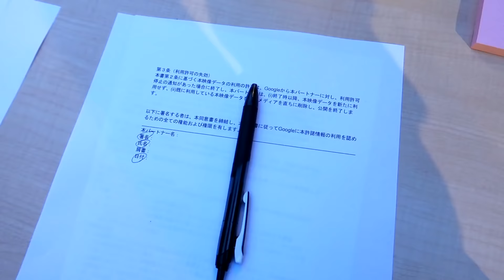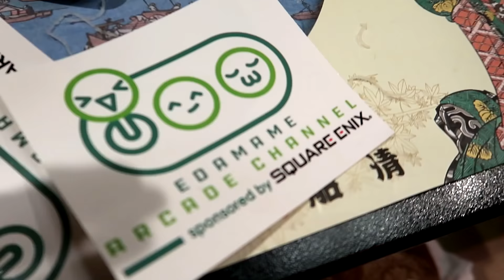ANIMA UBRIACO VS GIAPPONESE!! LA MEGA FESTA DI YOUTUBE IN BARCA!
Alla festa di youtube gaming c'è stata una sfida! Anima vs Japan!

SOCIAL:
Facebook privato: Sascha Burci
Facebook pagina: Anima

SE VUOI SPEDIRMI QUALCOSA:
3labs S.r.l. c/o Anima
20025 Legnano